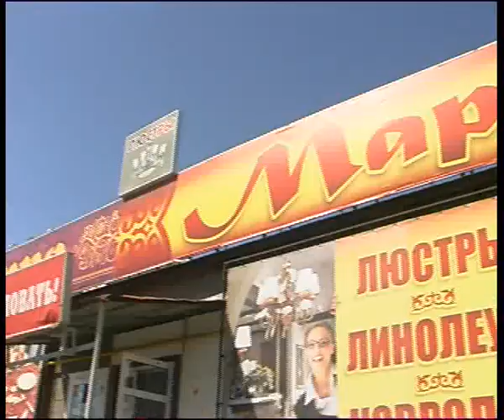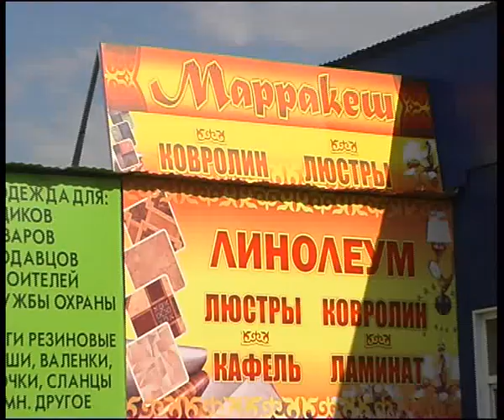marakesh 1.flv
Алексей Челейкин - ковры и линолиум от магазина "Маракеш", Alexey Cheleykin - persian carpet by "Marakesh" store .